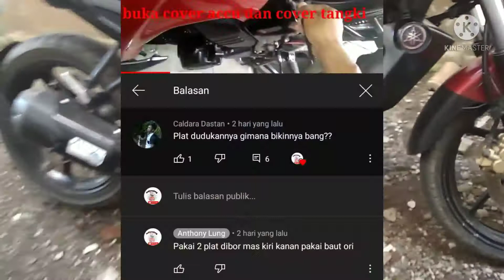pasang peninggi tangki byson 2012 karburator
peninggi tangki byson
dudukan peninggi tangki byson
semoga bermanfaat untuk pemula memodif byson ala kadarnya